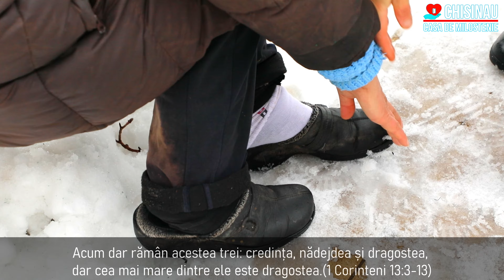Soțul este în spital, nu avem bani cu ce sa î-l aducem acasă !!!